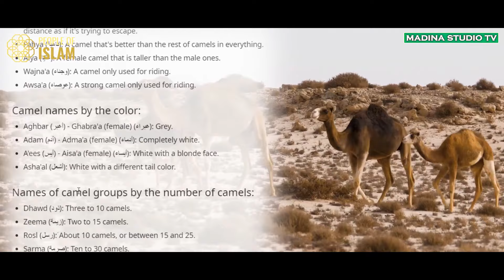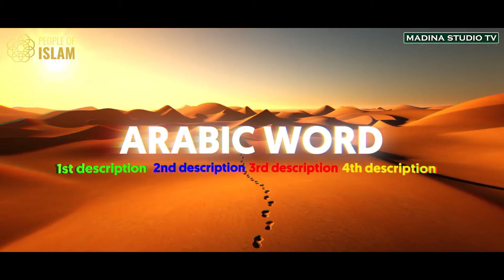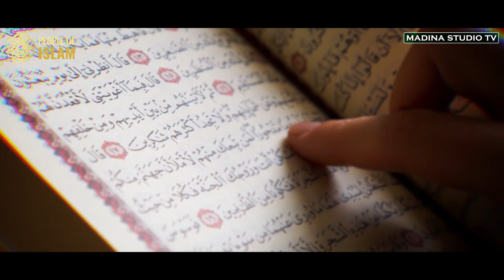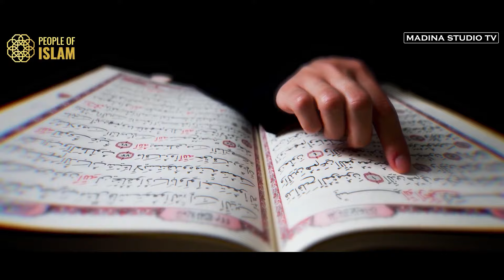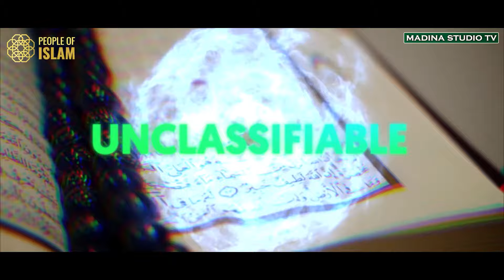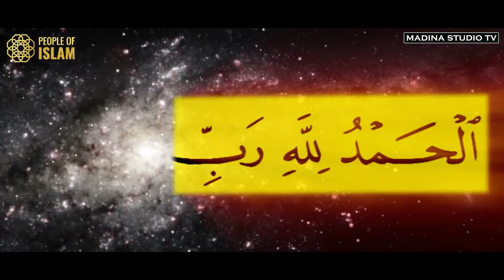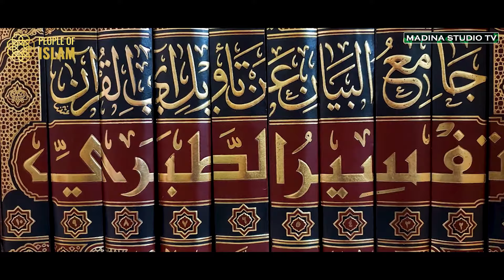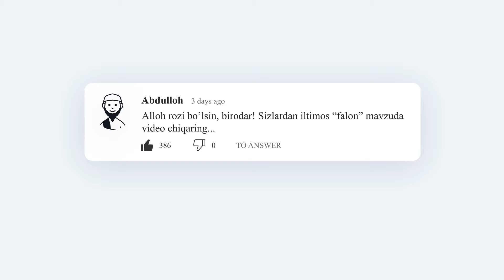Нега Қуръон айнан араб тилида нозил бўлган?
Nega Qur'on aynan arab tilida nozil bo'lgan?